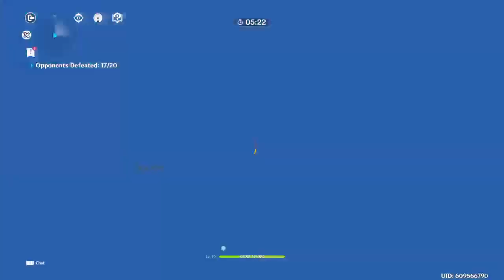Monday Chill Vibes ☺😌